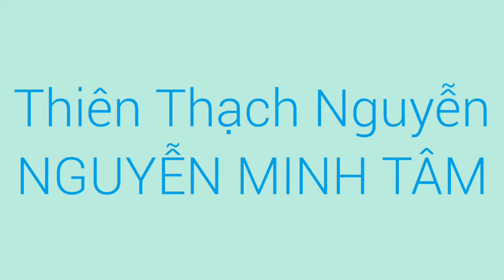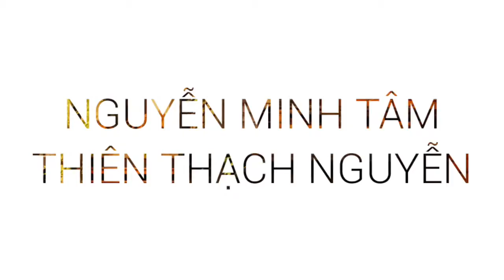NGUYỄN MINH TÂM - Ca Khúc: NGƯỜI TÌNH